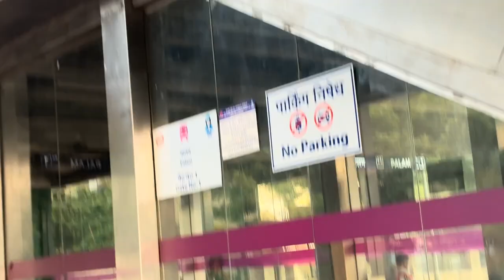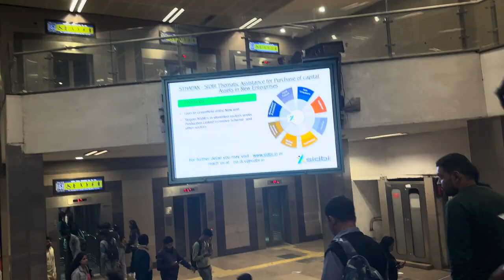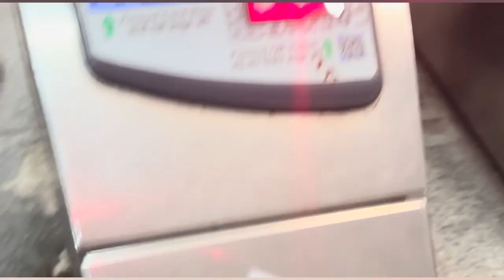Jama Masjid Pohoch Gaye 😍 Vlogs in Connaught Palace Market | Fayeem Vlogs